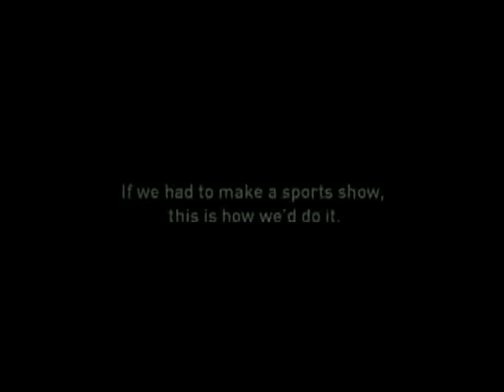Биатлонисты стреляют друг в друга (юмор-реклама про биатлон)